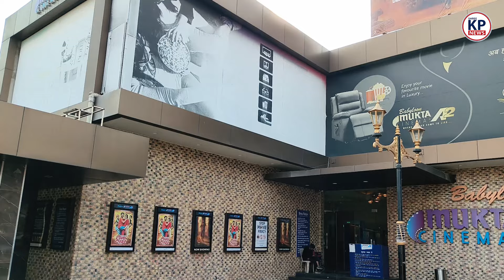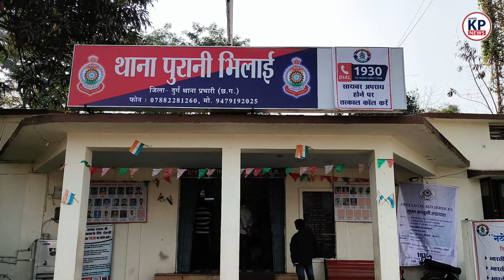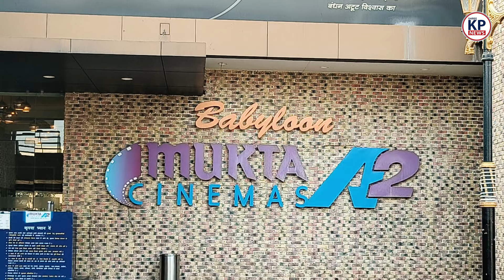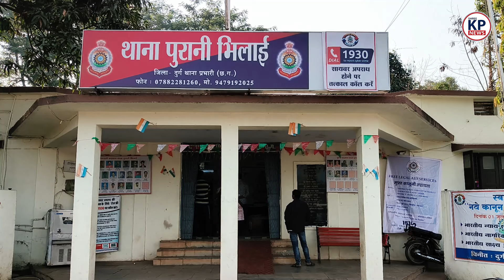Bhilai-3 Mukta टॉकीज में लूट| CCTV Footage में हुआ खुलासा।। KP NEWS || Manish